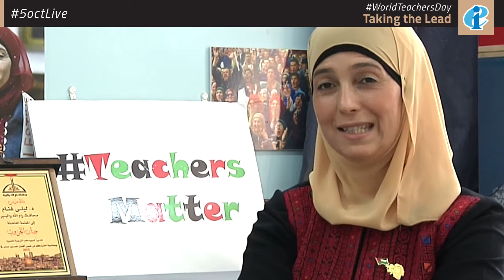5octLive: Arab countries | Hanan Al Hroub, Global Teacher Prize 2016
Hanan Al Hroub, Palestine | Global Teacher Prize 2016

5octLive was the largest meeting of teachers in history! During 24h teachers and partners from around the world mark World Teachers’ Day 2020.

You can retrieve more information on 5oct.org